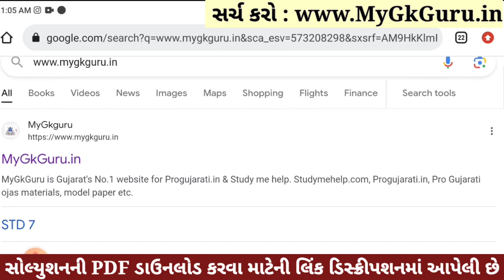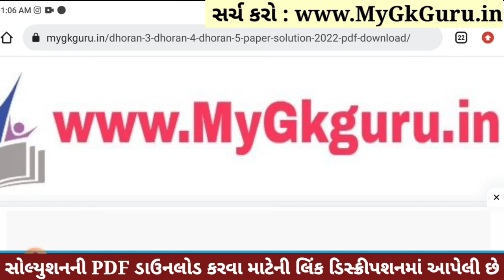Dhoran 3 Gujarati Paper Solution 2023 STD 3, Std 3 Gujarati Paper Solution 2023 40 Marks 26 October